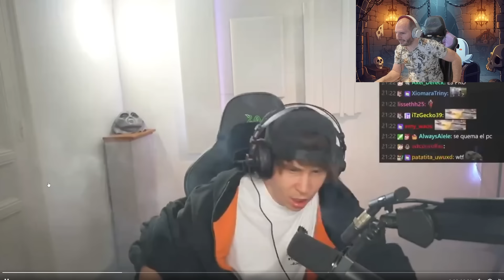¡¡¡AL RUBIUS SE LE QUEMA EL PC EN DIRECTO!!! - Fuego en el ordenador - sasel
Muchas gracias por estar en mi canal a continuación os describo los siguientes enlaces.